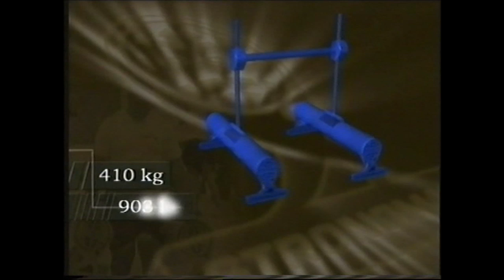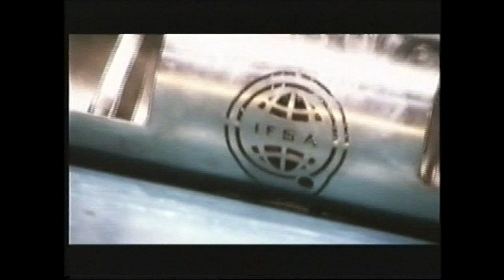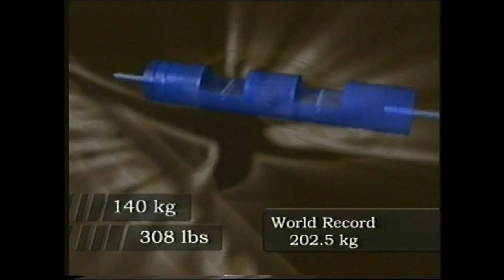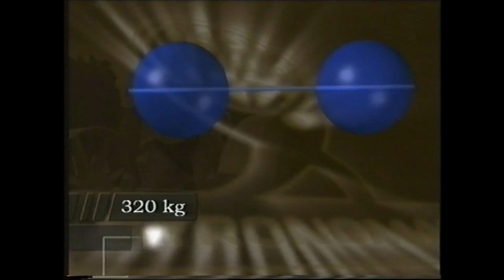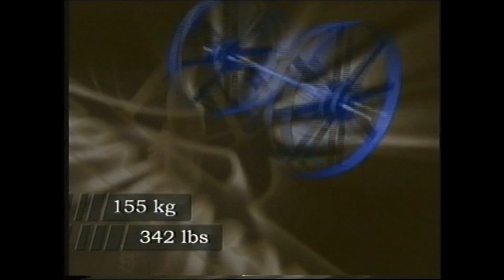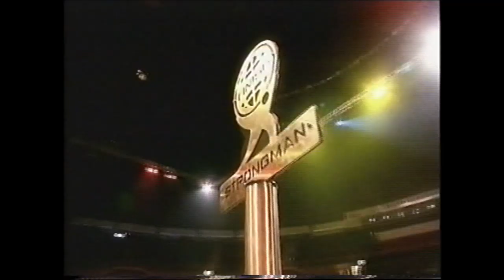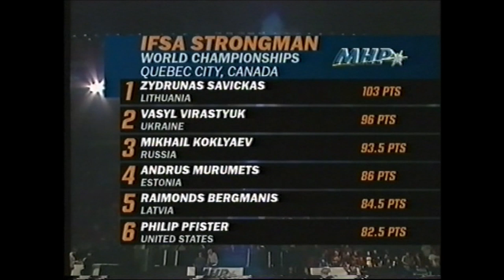IFSA Strongman World Championships 2005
IFSA Strongman World Championships 2005, with Vasyl Virastyuk, Zydrunas Savickas, Mikhail Koklyaev, Phil Pfister, Travis Ortmayer and others.